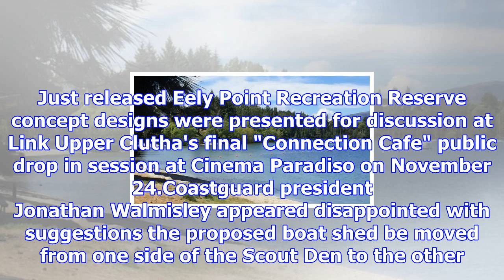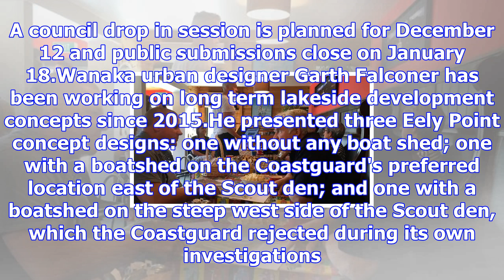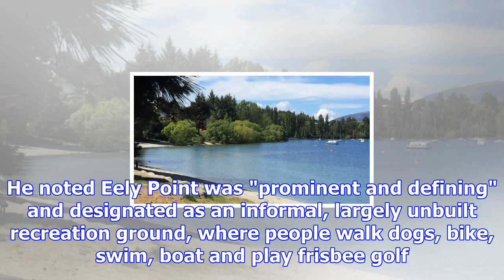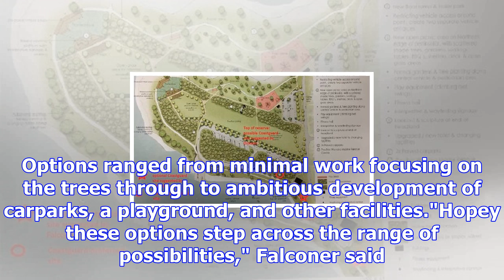Concepts for eely point challenge wanaka coastguard to take fresh look at plans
MARJORIE COOK Last updated 16:12, November 24 2017 Councillor Quentin Smith, left, is grilled by Wan...